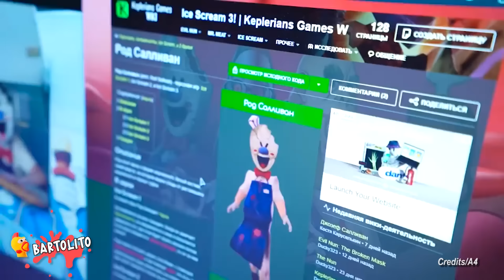5 ICE SCREAM Captados en Cámara en la Vida Real